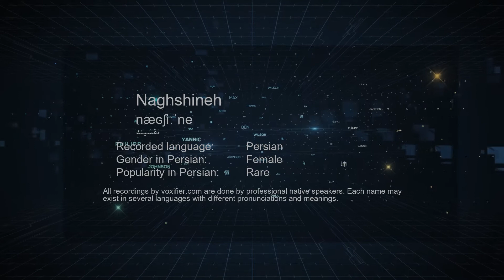How to Pronunce Naghshineh (نقشینه) in Persian (Farsi) - Voxifier.com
This is the Persian (Farsi) pronunciation, gender, and phonetics recording of the name Naghshineh (نقشینه). The same name may exist in other languages with different pronunciations. Check the meaning of name along with other possible pronunciations or similar names for free Voxifier uses the help of expert linguists to simplify pronunciations by replacing some special sounds with sounds more commonly available across all languages.